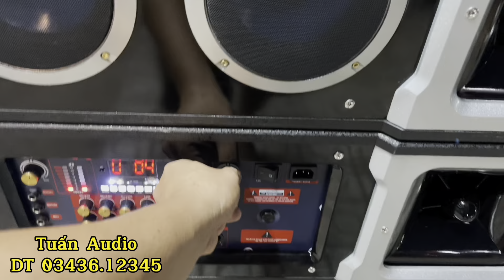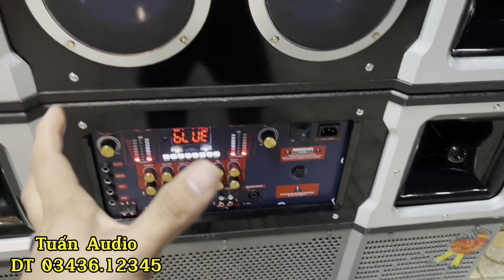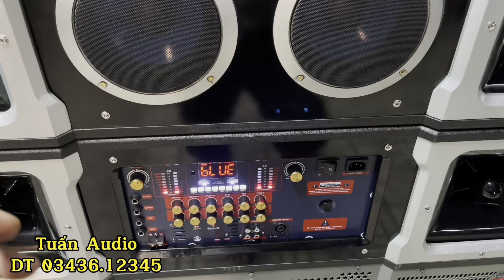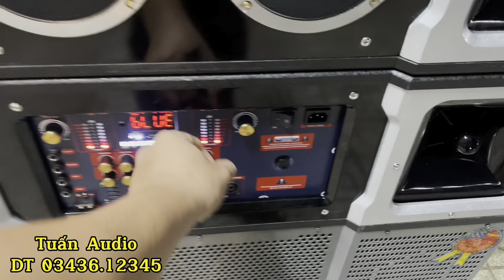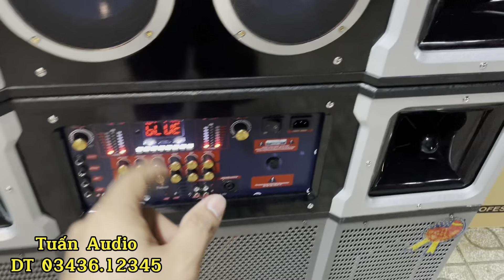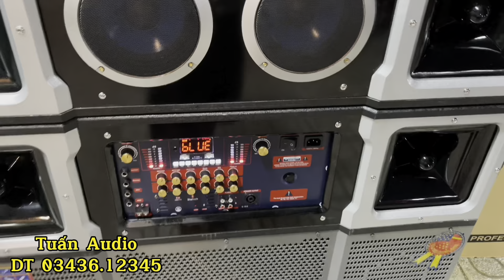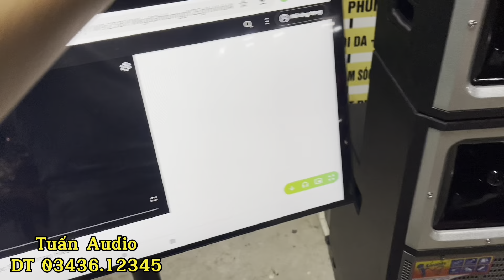Loa kéo khủng 2 bass 50cm. 4 treble. 2 MiD lớn. Mẫu gập khủng. Lên cấu hình Max. Chơi thoải mái.